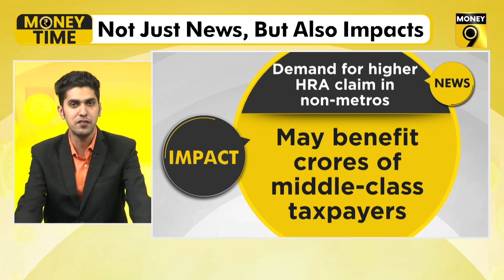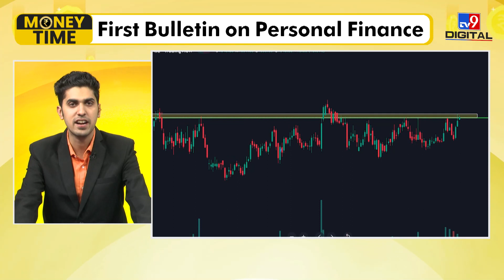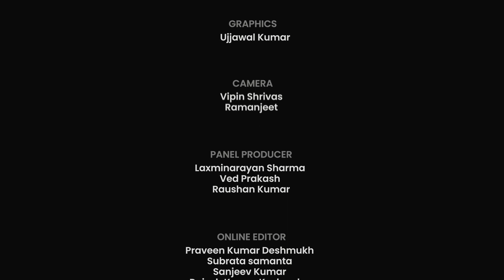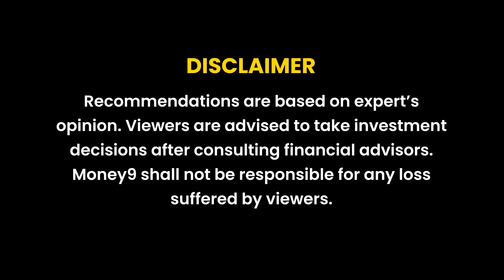November wholesale inflation falls to 21 month low of 5.85 per cent | Money Time | Money9 English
Nov WPI at  21-month low of 5.85 per cent; Demand for higher HRA claim in non-metros; GST on online games to be at 18%